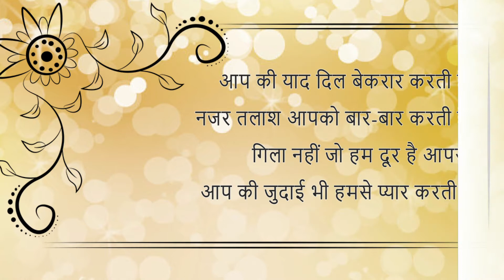एक प्रेम के पंछी के दिल में बसी चाहत को बताती ये शायरियाँ। Best Love Shayari - 85 | समाचारनामा